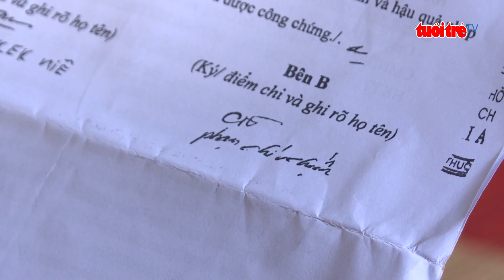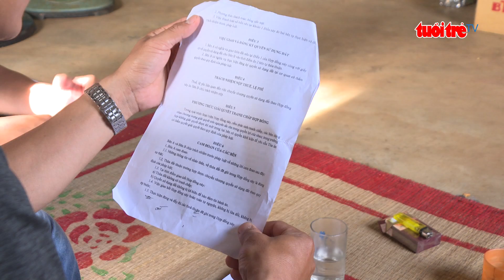Tin mới nhất | Coi chừng sập bẫy sang tên sổ đỏ nhờ vay ngân hàng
Thời gian qua, trên địa bàn tỉnh Đắk Lắk, một số bà con dân tộc thiểu số vì thiếu hiểu biết mà sập bẫy của những kẻ lừa đảo, gia danh sự tốt bụng. Thủ đoạn của bọn chúng là yêu cầu một số hộ sang tên đất đai để chúng có thể vay được ngân hàng một số tiền lớn, từ đó có thể giúp những hộ này có tiền trang trải nợ nần. Và Sau 5 đến 10 năm, nếu hoàn tiền, chúng sẽ sang tên sở hữu sổ đỏ lại cho bà con.